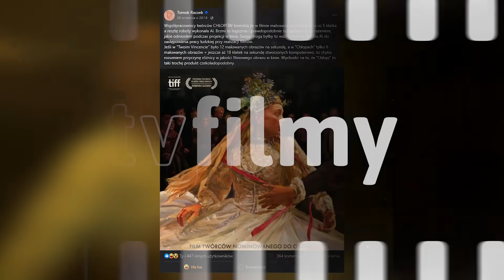Chłopi - film, który z dumą pokażemy za granicą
Chłopi, czyli nowy film od twórców Twojego Vincenta był jedną z najbardziej wyczekiwanych premier tego roku. Czy spełnił pokładane w nim oczekiwania? No i czy okazał się lepszy od Twojego Vincenta? Na te i inne pytania odpowie recenzja Oskara, który wybrał się na pokaz przedpremierowy.